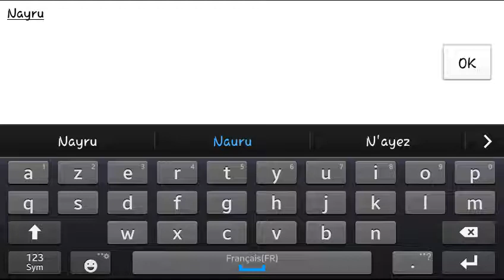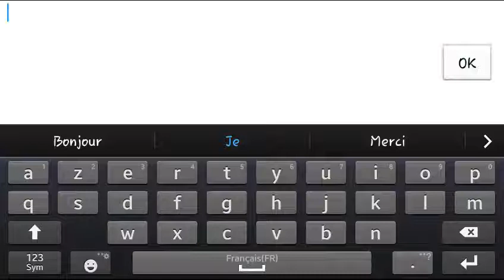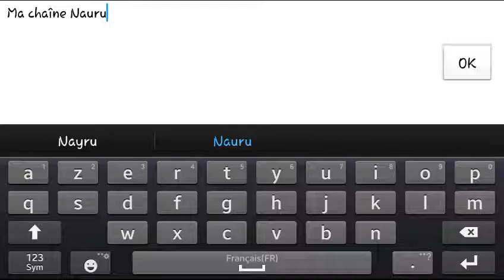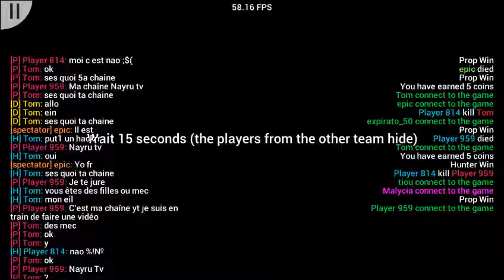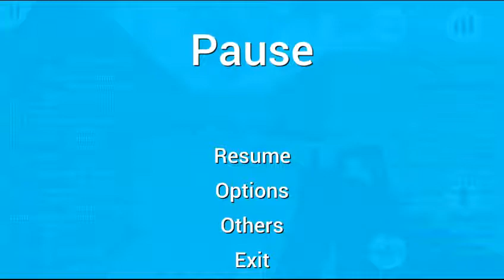GAME PROP HUNT AVEC Nao tit et un inconnu